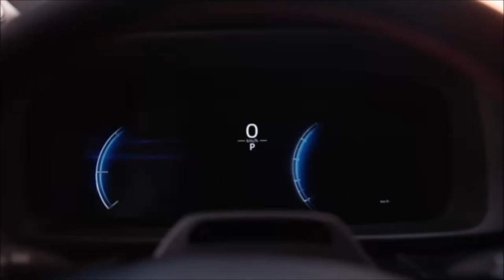Novo Toyota C HR 2024